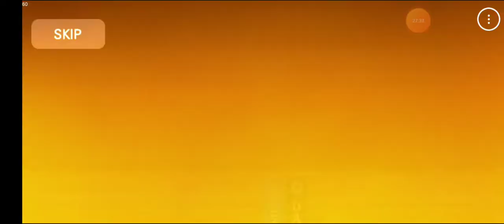THE SPIKE VOLLEYBALL STORY Gameplay STAGE 1-9